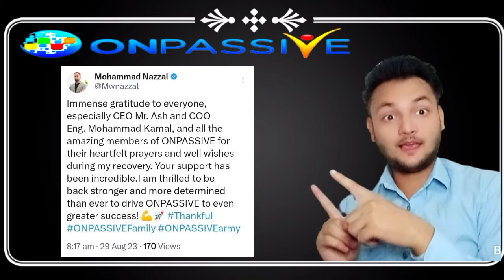ONPAASIVE || Important Message Mohammad Nazzal Sir By ‎@mdkaifkhan1744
onpassive letest update
onpassive gursminder sir
onpassive live
onpassive md Kaif khan
onpassive marty sir
onpassive ash Mufareh
onpassive webinar update
onpassive kafeel ansari
onpassive suraj singh
onpassive mohammad Kaif khan
oes fake app
play Store fake app onpassive
onpassive new update md Kaif khan
onpassive new update today telugu
onpassive live
onpassive official
onpassive ecosystem
onpassive new product
ONPASSIVE event
ONPASSIVE ecosystem
onpassive bengali
onpassive tamil
onpassive english
onpassive pay plan
onpassive Mohammad kaif
onpassive new update bangali